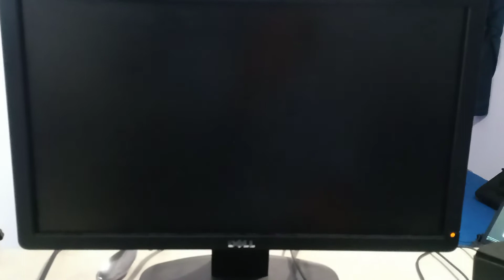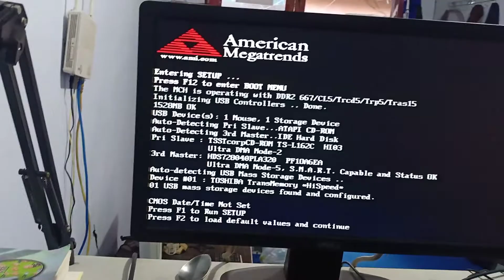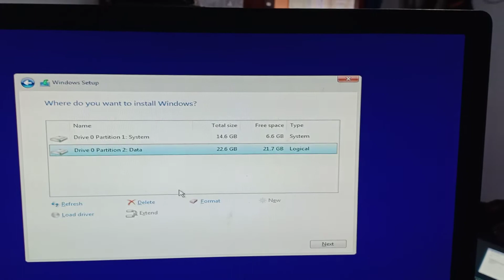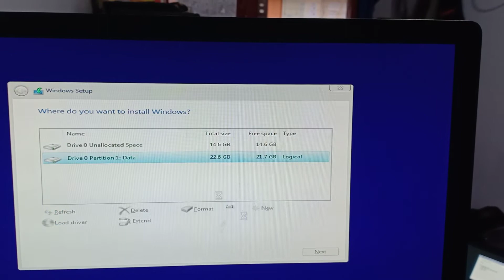Cara Instal dan Setting BIOS PC Builtup Hitachi